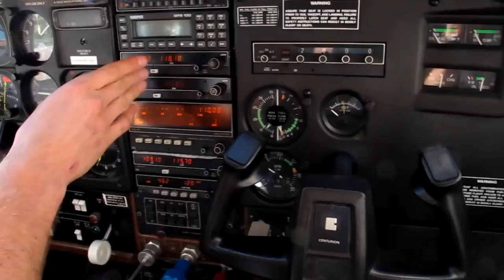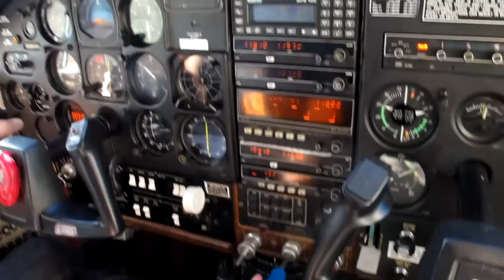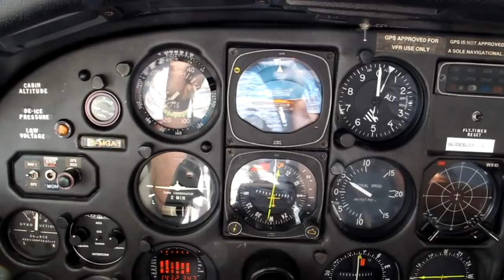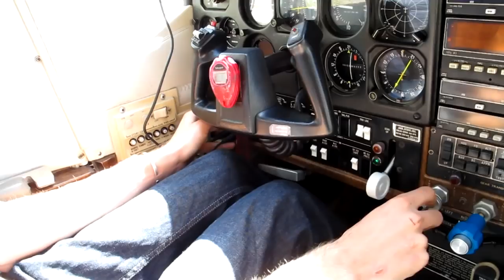Cape Town to Port Alfred by Air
Paul and I fly from Cape Town to Port Alfred in a C210. A quick stop in at Plettenberg Bay for breakfast my folks and then back in the air to Port Alfred.

It was an amazing trip!

Aircraft - Cessna 210
Average Speed - 250km/hr
Distance - 769km

Bonobo - Silver